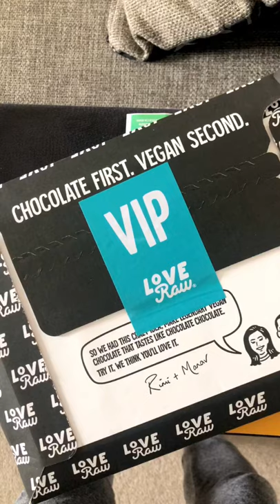Salted Caramel Cream Wafer Bars? 😍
gifted - Love Raw are giving twofingers to bad vegan chocolate this summer. This is their new VEGAN Salted Caramel Cream Wafer bar!